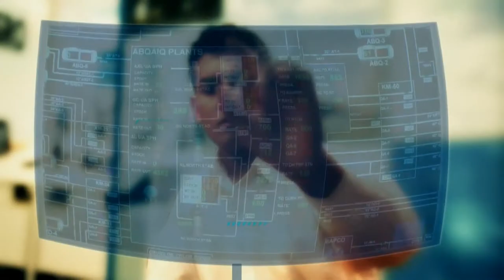ashraf ali showreel